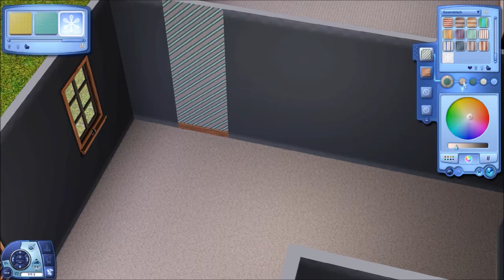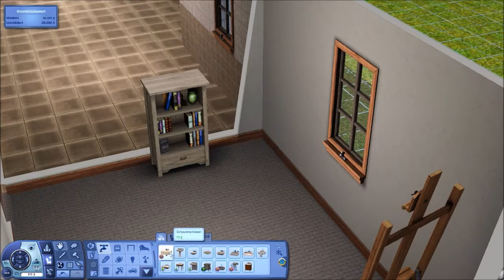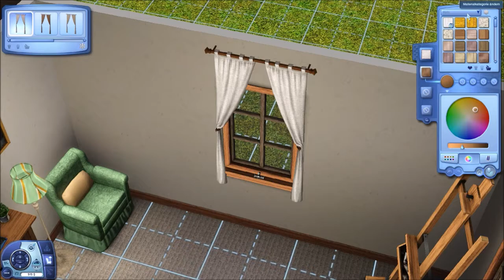Sherwood Teil 1 | Die Sims 3 - Wir bauen eine Welt | #41.1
Die kleinere Version von St Georges ist nun fertig! Ich nenne sie jetzt schon St. Georges 2.0. Nun kommen die Rabbitholegebäude dafür dran und die ganze Deko und dann natürlich auch die Grundstücke.

Mit einem Tool, das sich Create a World Tool nennt, kann man, wie der Name schon sagt, Welten für Sims 3 erstellen. Genau das habe ich getan. Nun bin ich dabei, Häuser und Gemeinschaftsgrundstücke für die Nachbarschaft zu bauen.

Schaut doch auch auf meinem Tumblr vorbei. Dort schreibe ich, wenn ich die Welt mal wieder aktualisiere und ich zeige auch meinen anderen selbstgemachten CC.

Seht mir dabei zu, wie ein Grundstück nach dem Anderen entsteht und wenn ihr möchtet könnt auch Ihr ein Grundstück für diese Welt bauen.
Das Dokument mit den Grundstücken, die noch nicht gebaut wurden findet ihr hier. Ich würde mich sehr freuen, wenn ihr auch ein Grundstück baut :)

LG Möhrchen

Wenn ihr euch einfach mal so mit mir unterhalten oder schreiben möchtet, dann kommt doch auf meinen Discord Server

Sims 3 Erweiterungspacks, die ich habe:
Die Sims 3 Gib Gas Accessoires
Die Sims 3 Inselparadies
Die Sims 3 Into The Future
Die Sims 3 Lebensfreude
Die Sims 3 Reiseabenteuer
Die Sims 3 Showtime
Die Sims 3 Supernatural
Die Sims 3 Traumkarrieren
Die Sims 3 Wildes Studentenleben